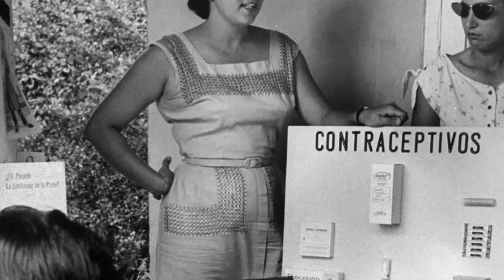Margaret Sanger Biography - History of Margaret Sanger in Timeline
Margaret Higgins Sanger (born Margaret Louise Higgins; September 14, 1879 – September 6, 1966), also known as Margaret Sanger Slee, was an American birth control activist, sex educator, writer, and nurse. Sanger popularized the term "birth control", opened the first birth control clinic in the United States, and established organizations that evolved into the Planned Parenthood Federation of America